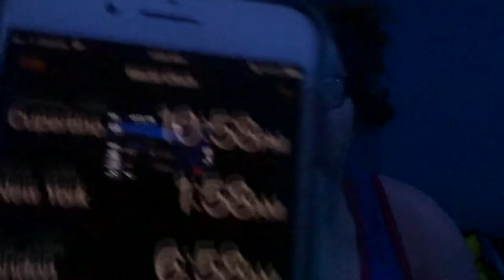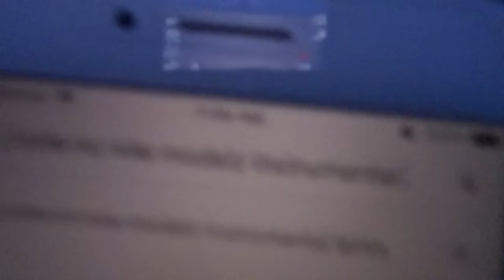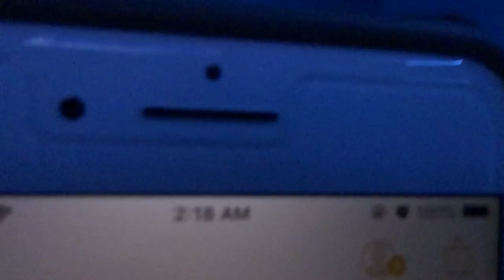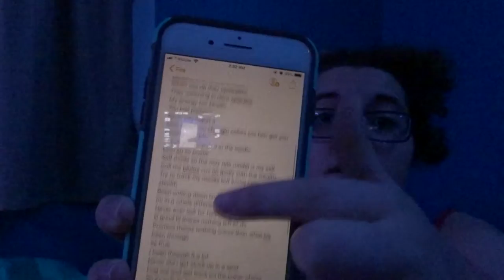Donated some Clothes and Food for Charity.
Sorry the video isnt better, guy was kinda sus. We are just glad we could help even if its a little bit :)

Podcast every single Saturday!

Can we hit 100 subscribers by the end of the year?? We are almost there!

Brea's IG: oms_brea
Brea's Twitter: omsbrea
Trinity's IG: trintrinraps
Trinity's Twitter: trinity_raps